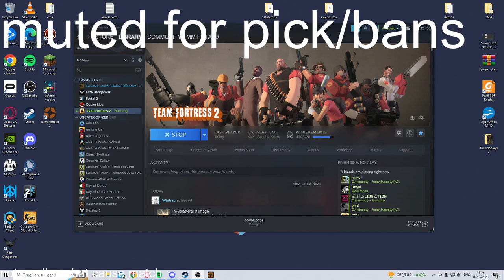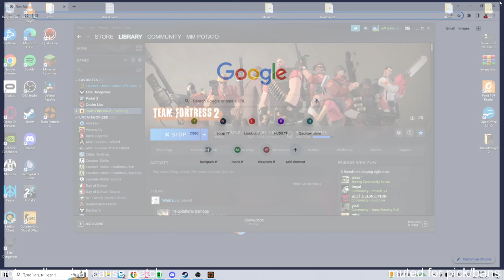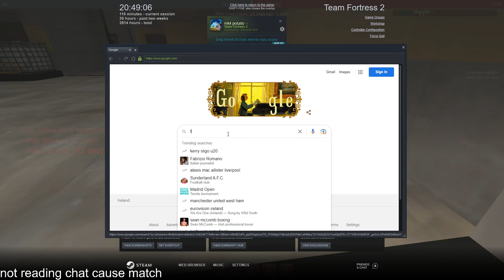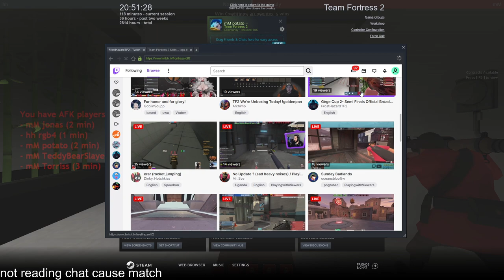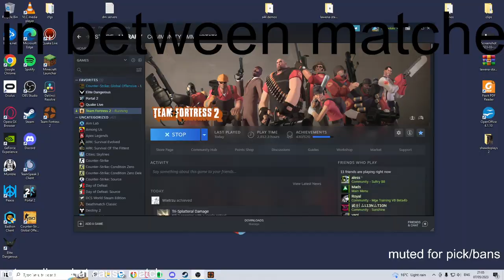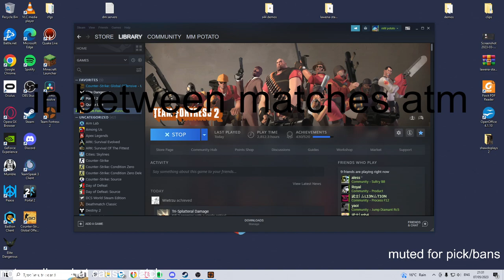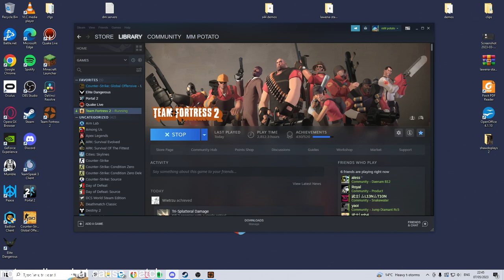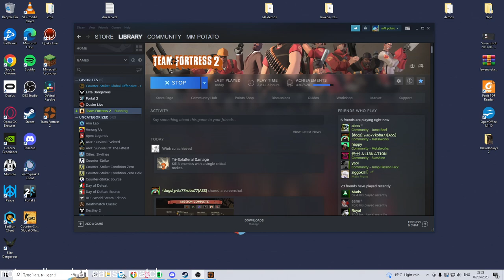gege mix cup day 2 soldier pov